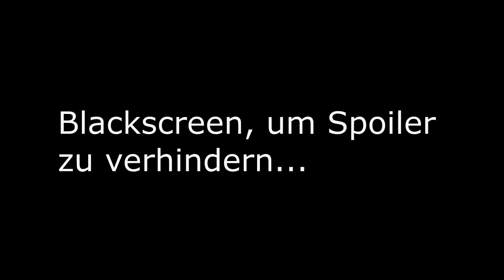Kampf der Titanen | KILLDUELL vs. MarcelScorpion in BLACK OPS 3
Luke Christopher - Intoxication
Rawch - Chemistry
Quinn - Another Day In Paradise